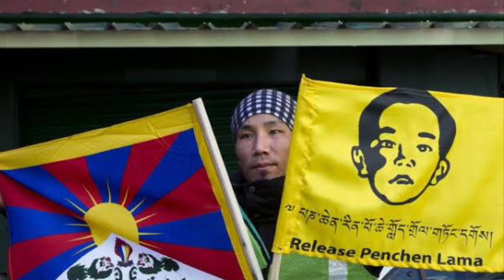25th YR OF ENFORCED DISAPPEARANCES// PANCHEN LAMA//MISSINGSINCE1995//VLOG 13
Panchen Lama Gedun Choekyi Nyima was missing since 1995 . This year is 25 th yr of u enforced Disappearances